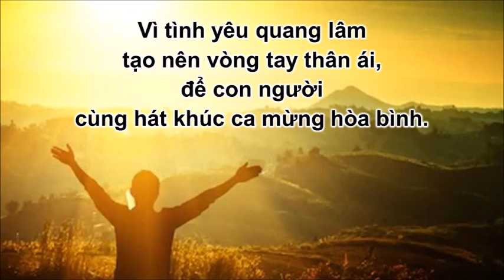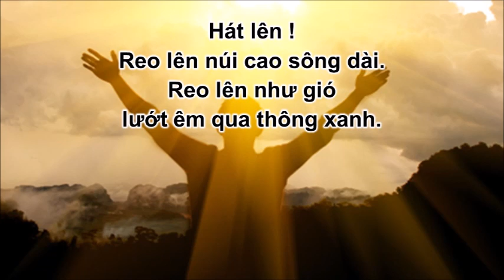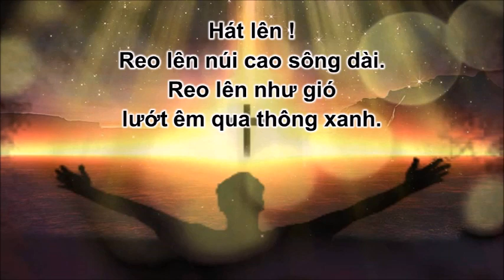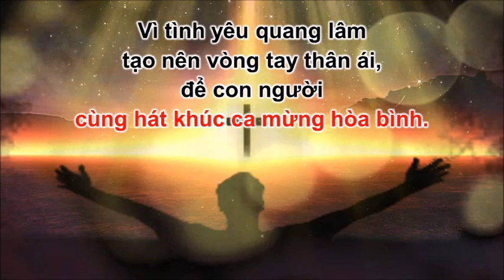Vòng Tay Tình Yêu [Đoản Ca 083]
Cứu Chúa Jêsus đã đến để đem TÌNH YÊU, NGUỒN HY VỌNG và BÌNH AN cho nhân loại, Ngài nối kết tình yêu thương của Thượng Đế với con người và tình yêu giữa con người với nhau. Bởi tình yêu của Ngài, những hờn oán, tranh đấu sẽ tan đi, nếu không con người sẽ mãi nghịch thù nhau và gây đau khổ cho nhau. Và bởi Cứu Chúa Jêsus, con người đến gần được với Thượng Đế mà không sợ hãi gì. Hãy chạy đến với vòng tay yêu thương của Chúa Jêsus, Ngài đang chờ đón bạn.
Mong thật hết lòng!

Lời bài hát/Lyrics
1.
Từ trên thiên cung huy hoàng
Giê-xu đến thế gian.
Lướt qua không gian
vượt tinh tú cao trên mây ngàn.

Vì tình yêu Giê-xu
vui rời xa ngôi báu chí cao.
Ra đời chuồng lừa
chốn Bết-lê-hem ngày nao.

Điệp Khúc:
Hát lên !
Reo lên núi cao sông dài.
Reo lên như gió
lướt êm qua thông xanh.
Vì tình yêu quang lâm
tạo nên vòng tay thân ái,
để con người cùng hát
khúc ca mừng hòa bình.

2.
Người ơi, ca vang lên
mừng tình yêu đến thế gian.
Hãy quên đi bao niềm đau khổ
cao như mây ngàn.

Hận thù thôi quên đi,
tay vòng tay, ta lớn tiếng ca.
Không còn giòng lệ khóc than
đêm ngày mờ nhòa. [ĐK]

3.
Kìa Giê-xu đang trông
chờ mong tha thiết đón anh.
Hỡi anh, sao anh còn mê mãi
công danh không thành?

Kìa vòng tay yêu thương
đên mgày luôn luôn mở đón anh.
Sao còn chần chờ mãi
mau quay về cùng Ngài. [ĐK]